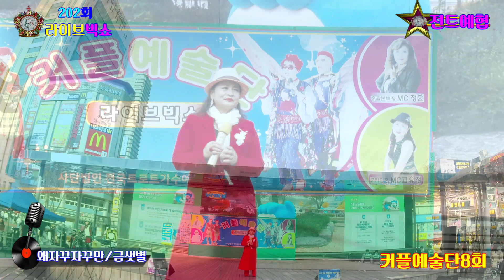가수 금샛별♬왜자꾸자꾸만{타이틀 곡}★202회 부천시민과함께{제8회커플예술단★사}전국트로트가수예술인협회=마루광장 특설무대 2023=12=10